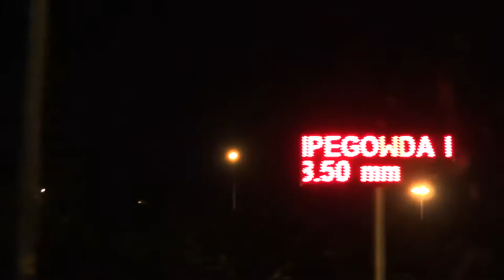Arrival in Paris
This summer I went on my first ever solo trip, to France and Belgium. Episode 1 describes my arrival at Paris and trip to Jouy en Josas to begin my summer course at HEC Paris.

I reached Paris at 7pm and checked in to my hotel by 8pm, and after that there was absolutely nothing around to eat except for a McDonald's. The next day, being a Sunday, by the time I reached my next hotel every thing was closed and shut off as well. Guess where I ate. Ah well.

Episode 2 is about my experience at HEC Paris. Watch out for that soon. :)